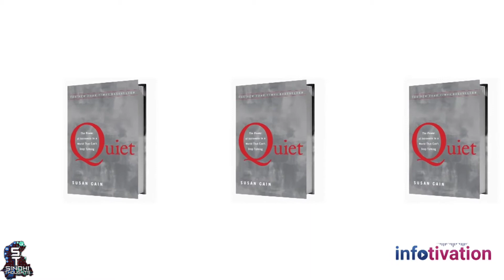Introvert Vs Extrovert | Habbits of successful people شخصيت جا راز | Sindhi Thoughts